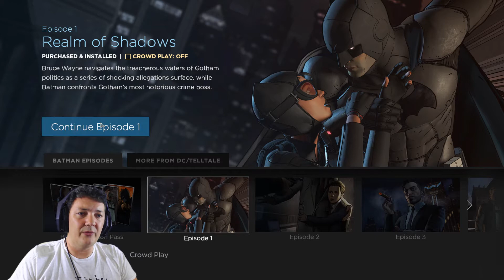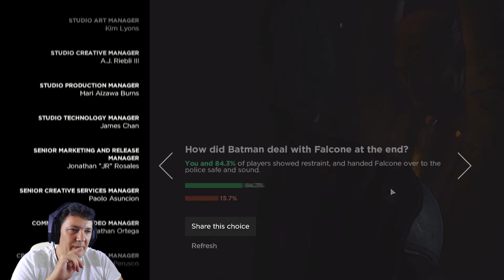BATMAN - THE TELLTALE SERIES - Terrível segredo #4/4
Desfecho do primeiro episódio de Batman: Telltale Series com um terrível segredo da família Wayne. O que vai ser de Batman no futuro? Não percam!

Subscreve a Newsletter do Split-Screen para todas as novidades!

Não percas nenhum vídeo com o aplicativo do Split-Screen. Podem adicionar as notificações no browser do Chroma.

Plaforma: PC, PS4, Xbox One
Produtora:  Telltale Games